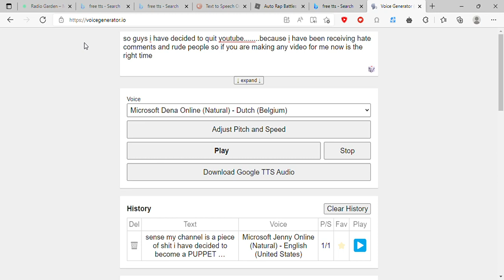bad news Cookiplayz